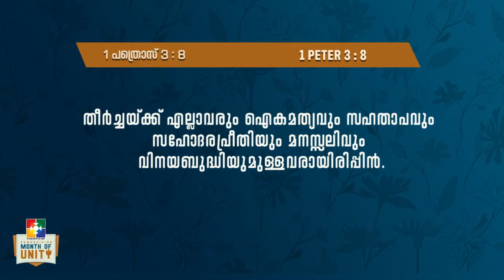ഐക്യത ഉള്ളവരായിരിപ്പിൻ | PR.JOHN DANIEL | MONTH OF UNITY | POWERVISIONTV